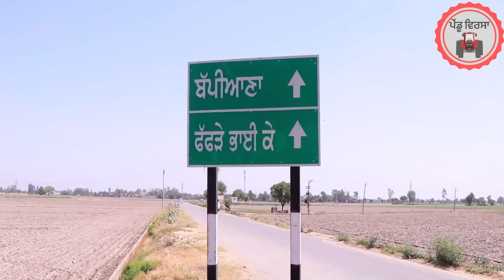ਮਤਰੇਈ ਮਾਂ | maa | new punjabi movie 2022 | Punjabi Natak |Punjabi Short Film || Mansa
ਮਤਰੇਈ ਮਾਂ || new punjabi movie 2022|| Punjabi Natak || Punjabi Short Film || Mansa  @Pendu Virsa ​